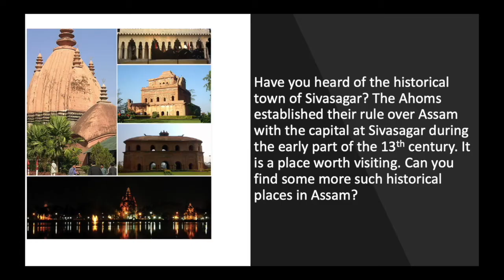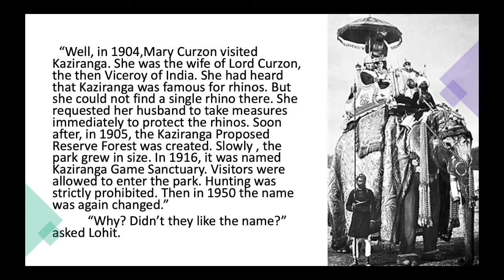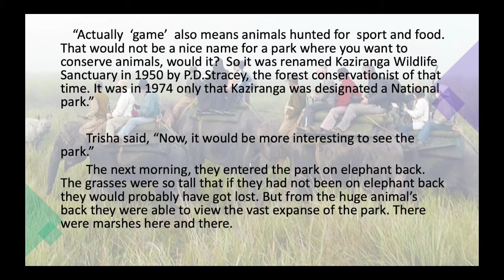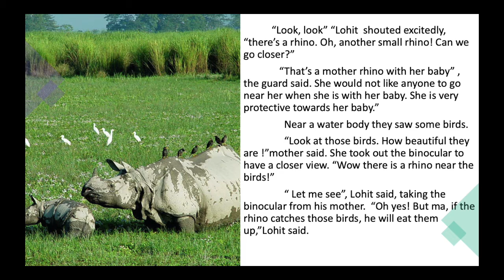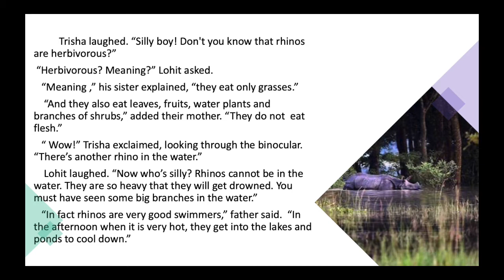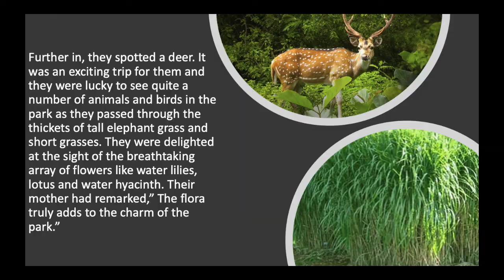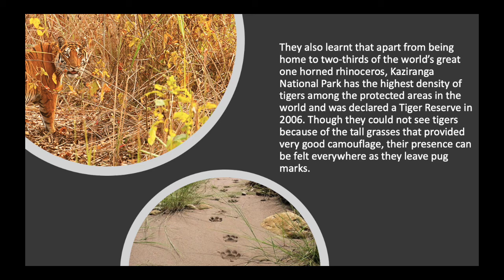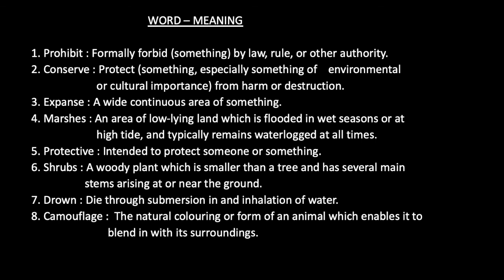A VISIT TO KAZIRANGA AND SIVASAGAR | PART 3